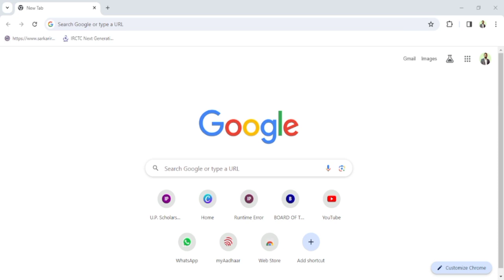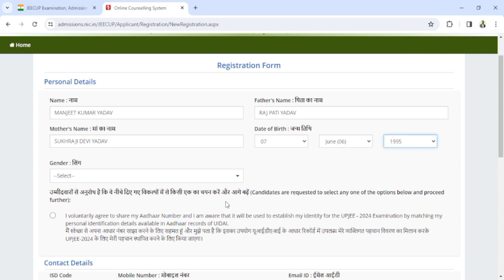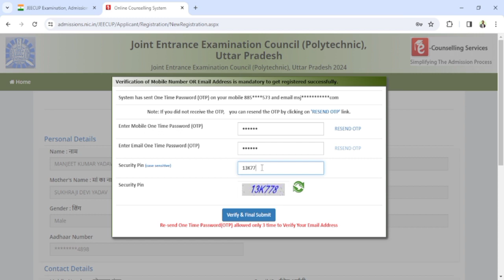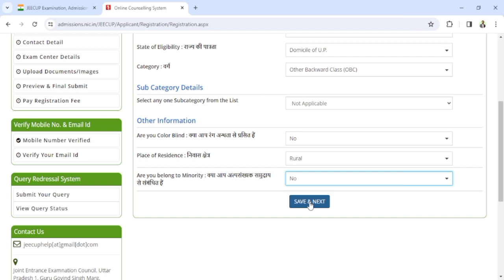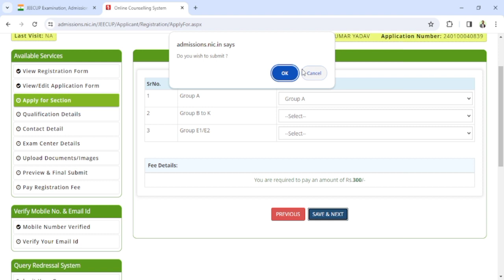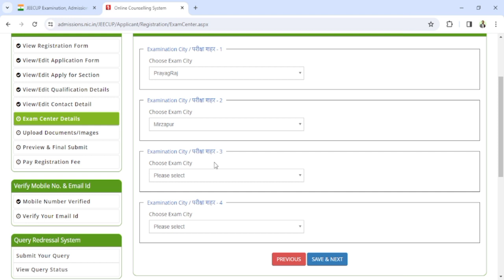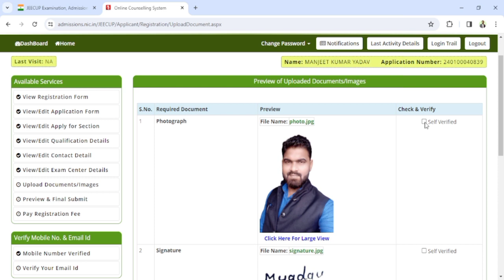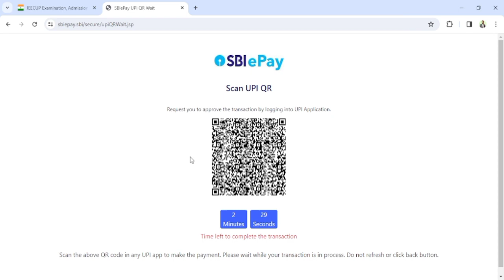How to fill JEECUP form 2024 | How to fill UP Polytechnic form 2024 | Manjeet Sir | Target Study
How to fill JEECUP form 2024 | How to fill UP Polytechnic form 2024 | Manjeet Sir | Target Study Point